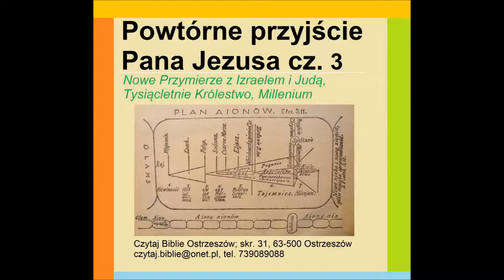Powtórne przyjście Pana Jezusa część 3 Nowe Przymierze Millenium Tysiącletnie Królestwo M040